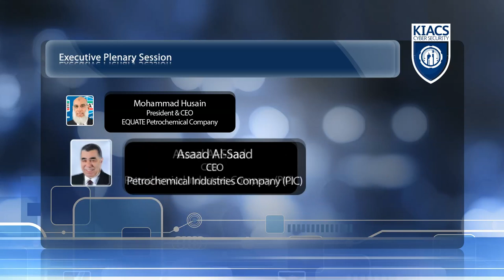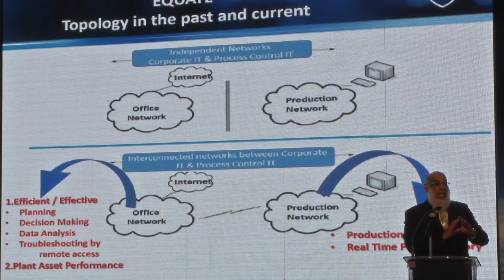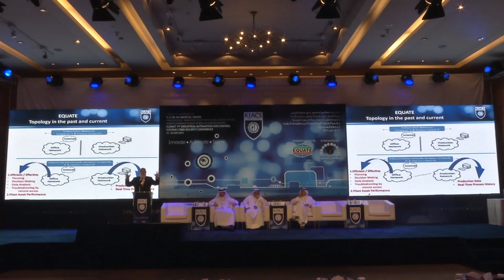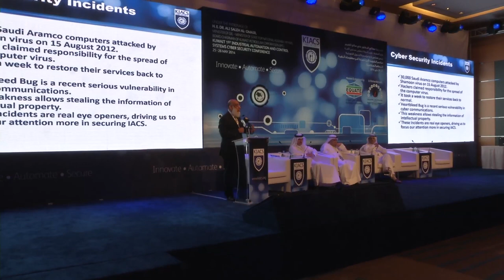KIACS 2014 Executive Plenary Session - Day One 25 May 2014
KIACS Cyber Security Conference -- Day One 25 May 2014
Executive Plenary Session - Day One 25 May 2014:
Moderator:
•Mohammad Husain, President & CEO -- EQUATE Petrochemical Company, Kuwait.
Speakers:
•Hashem S. Hashem, CEO -- Kuwait Oil Company (KOC), Kuwait.
•Dr. Mohammad Yousef Al-Mulla, CEO -- Qatar Petrochemical Company (QAPCO), Qatar.
•Asaad Al-Saad, CEO -- Petrochemical Industries Company (PIC), Kuwait.